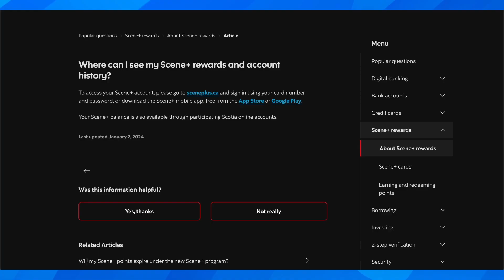How to Check Scene Points on Scotiabank App (2024) | Full Guide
How to Check Scene Points on Scotiabank App

If you are looking for a video about how to check scene points on scotiabank app, here it is! In this video I will show you how to check scene points on scotiabank app. Be sure to watch the video to the very end because you will learn how to check scene points on scotiabank app. That's easy and simple to do from your phone or computer.